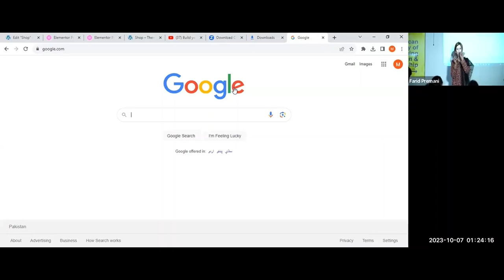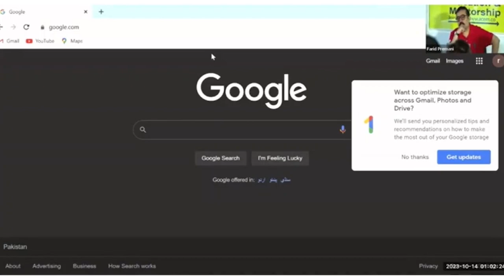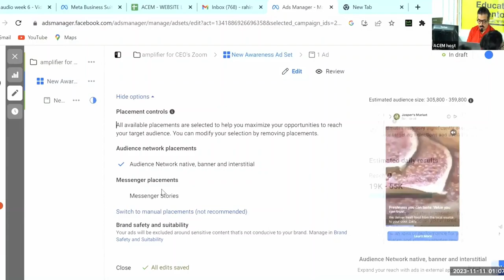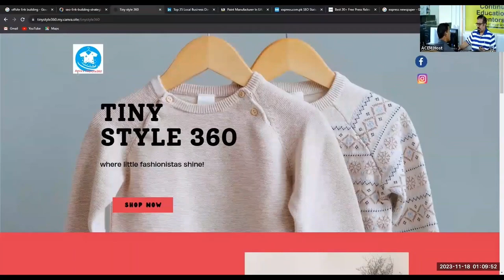Summary Segment Of - Digital Marketing